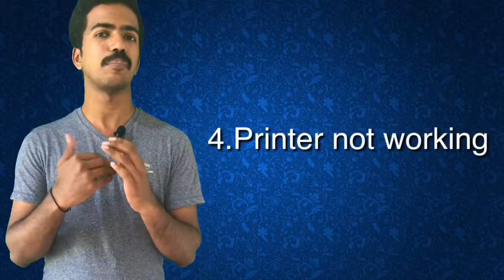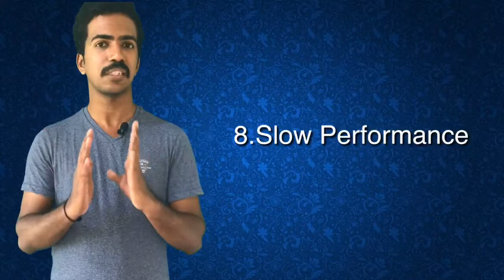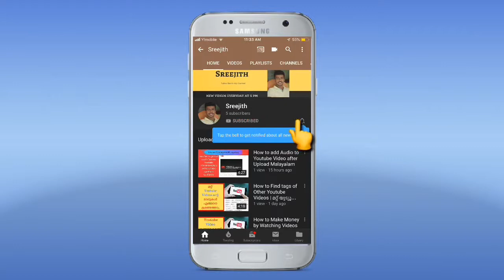10 Signs your Computer Has been Hacked | Malayalam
This is a video on 10 Signs your Computer Has been  Hacked | Malayalam